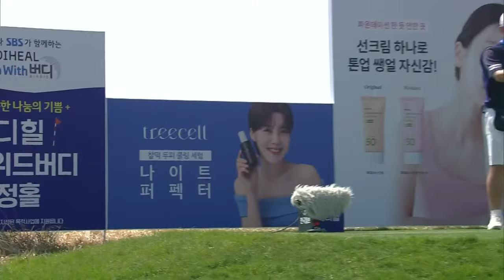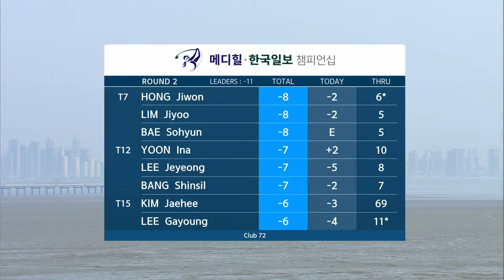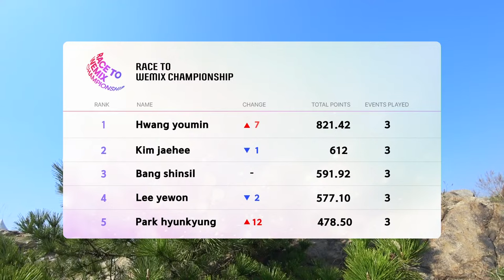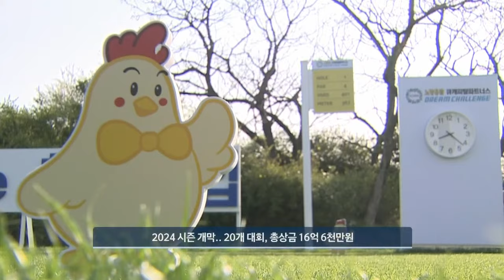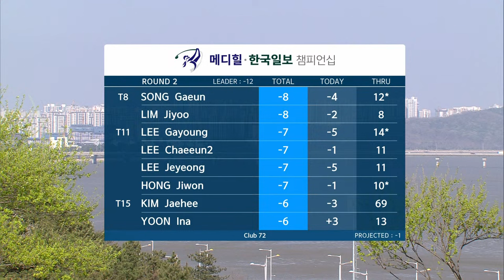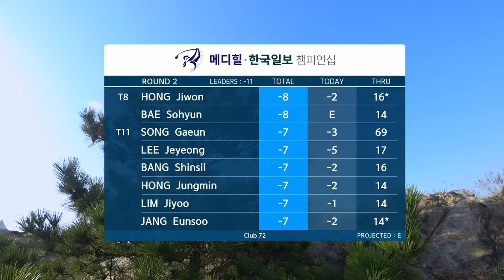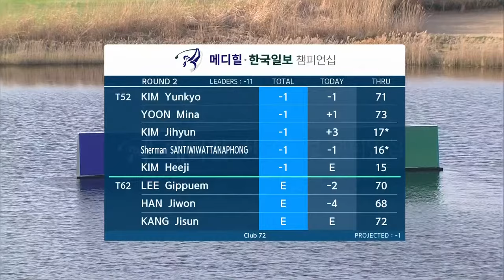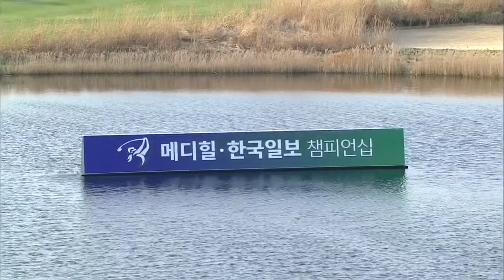[KLPGA 2024] MEDIHEAL•HANKOOKILBO Championship / Round 2(ENG Commentary)